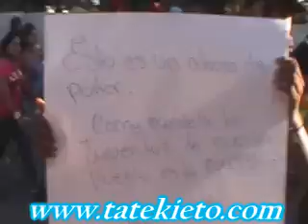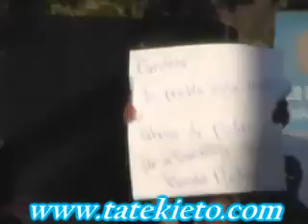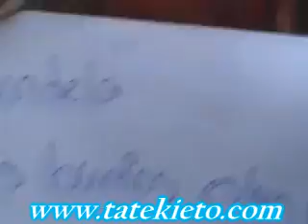el pueblo quieres a come candela